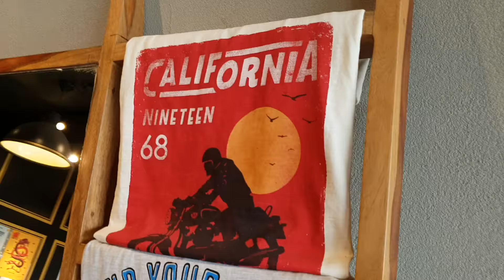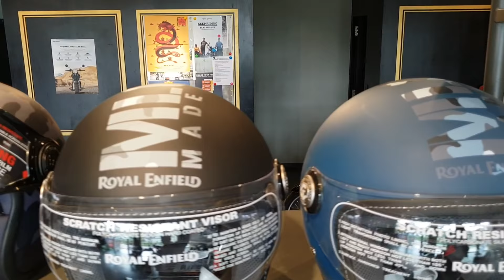Royal Enfield Official New Helmets, Jackets, Boots, Bags and Other Accessories Collection